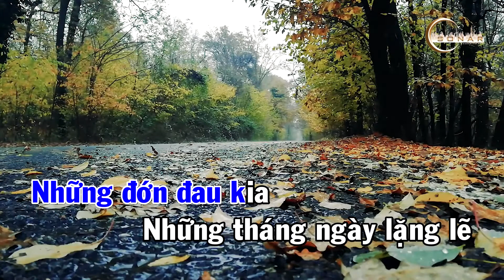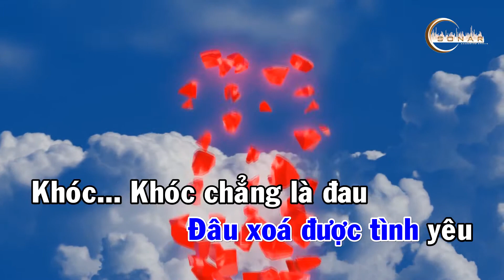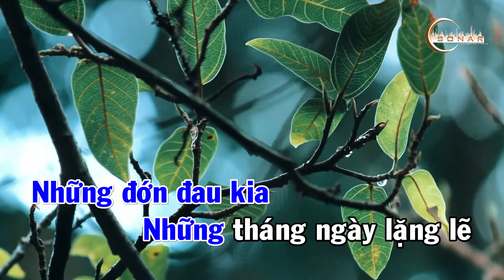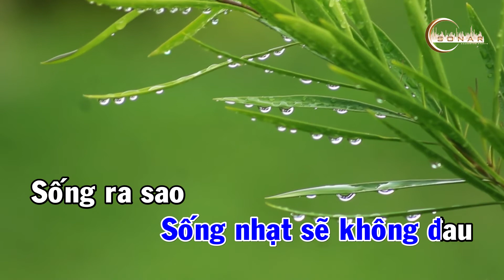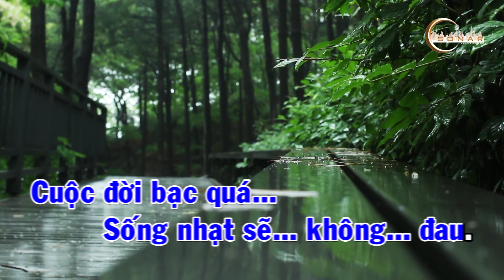KHÓC CHO TÌNH VỠ - KARAOKE TONE NAM